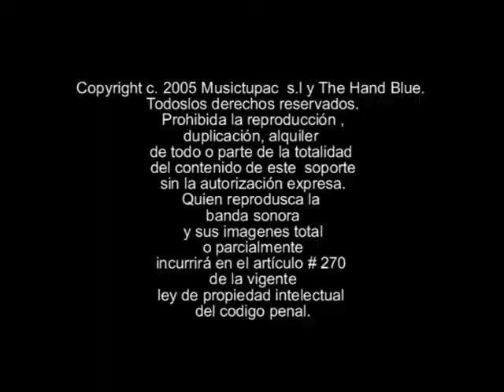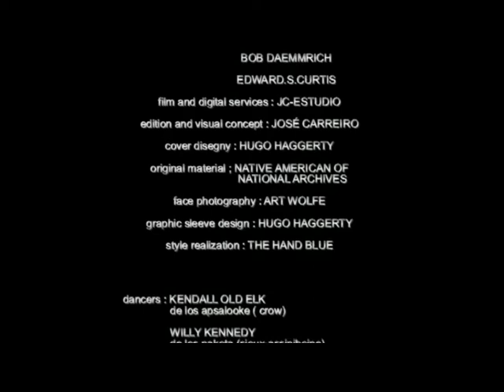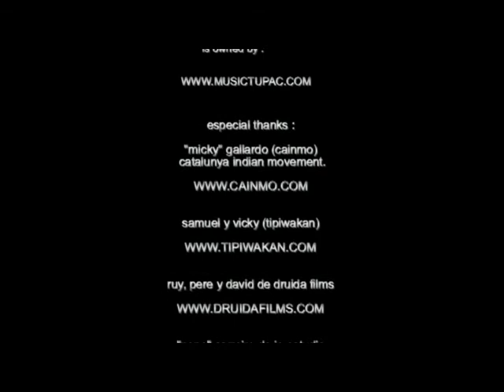" FRIENDLYS SONG" & "THE LAST OF THE MOHICANS". A Films, Music & Dances of the Native American.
Friendlys Song & The Last of the Mohicans, Jones & Edelman ( Arr; Tupac Peralta).
Thanks to Dancers:
KENDALL OLD ELK de los Apsalooke ( Crow ) Montana - USA.
WILLY KENNEDY de los Nakota ( Sioux- Assiniboine ) CANADA.
Visual featuring :
MIGUEL ANGEL GALLARDO; artistic coordinator.
DAVID CODINA; films coordinator.
PERE FIGUEROLA & RUY BALAÑA; cameras and scene planning.
DAVID CODINA; visual development.
RUY BALAÑA; digital supervisor.
TIPIWAKAN; escene panner.
DRUIDA FILMS; films and digital service.
Music featuring:
KUSI PERALTA: cortesy of "Lady Bird" promusic. VOCAL & CHARANGO.
TUPAC PERALTA: ALL FLUTES , WIND MIDI INSTRUMENTS & PAN PIPES.
JOSÉ CARREIRO: GUITAR & BASS.
PAT BELLINGHAM: cortesy of "Lake in records" PIANO & KEYBOARDS.
ROBERT CAREAGA: member of "LP latin percussion) DRUMS.
TINO SARANTIS: cortesy of "Edel Music" SYNTHETIZER & CO-ARRENGIE.
ALL ARRENGIE & GENERAL MUSIC CONCEPT BY "THE HAND BLUE".

Recording Audio 2005. JC Estudios, Madrid / España.
Produced, Written & Performer General by Tupac Peralta.
Executive Producer: Tupac Peralta.
Sound assistence: JC estudios,José Carreiro.
Publisher:  The Hand Blue & ZAS publisher.
Art direcction & Graphic Sleeve Desing; Hugo Haggerty.
Face photography: Art Wolfe & Raúl Luza.
Audio Téchnic & 24 Bit  Recording Mastering: José Carreiro.
Arrenged, Músic General Concept & Chief Style: Tupac Peralta.
Magic Strings, Midi Sistem, Sound String: JC Estudios.
Style Realization & General Producer: The Hand Blue.
Original material: Native American D.R.
(The Hand Blue is: José Carreiro & Tupac Peralta).
Licensing , distribution manangement, worldwide "MUSICTUPAC & CULTURAL PROMOTION".
General Producer:Tupac Peralta for a Musictupac Records.